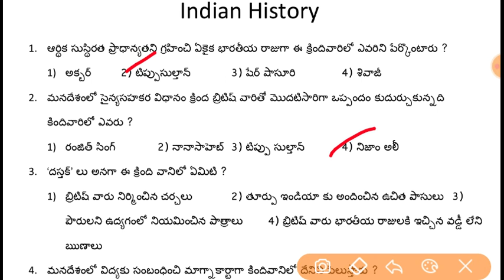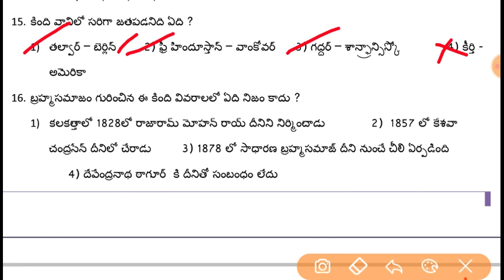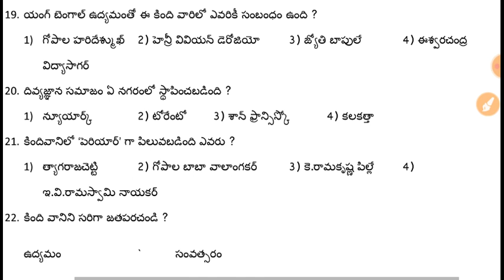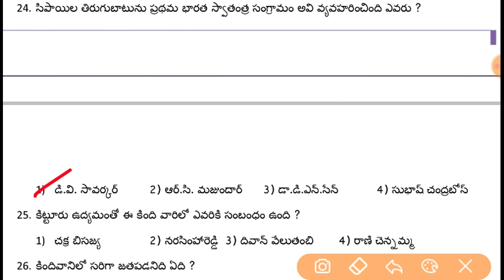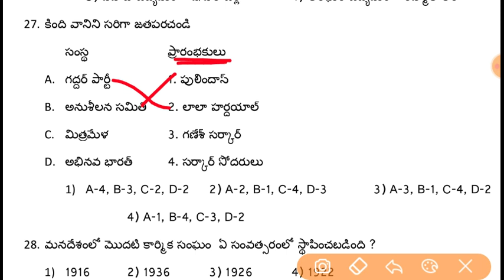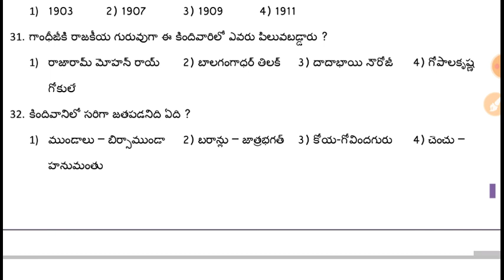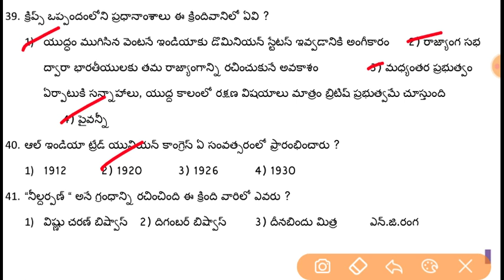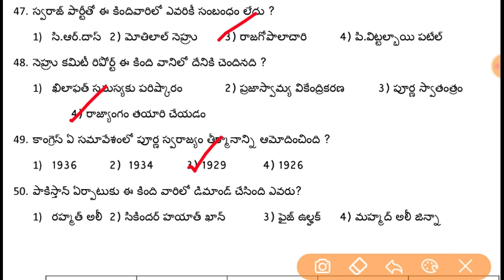Indian History Bits in Telugu - 22 for SI Constable for TSPSC and APPSC and Railway AP Sachivalayam